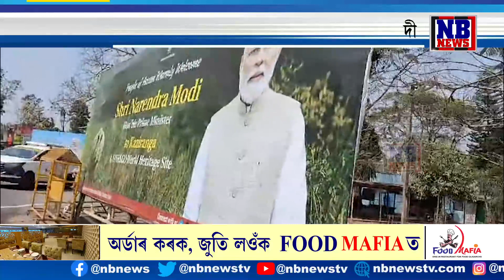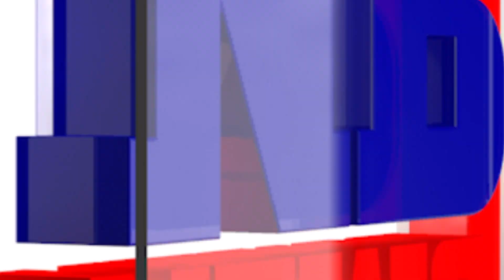অসমলৈ আহিব প্ৰধানমন্ত্ৰী মোদী। কি কি বিশেষ কাৰ্যসূচীত ল'ব অংশ?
প্ৰধানমন্ত্ৰী মোদীৰ অসম আগমন। ১৮,০০০ কোটি টকাৰ প্ৰকল্পৰ উদ্বোধনৰ লগতে আৰু কি কি বিশেষ কাৰ্যসূচীত অংশ ল'ব মোদীয়ে?